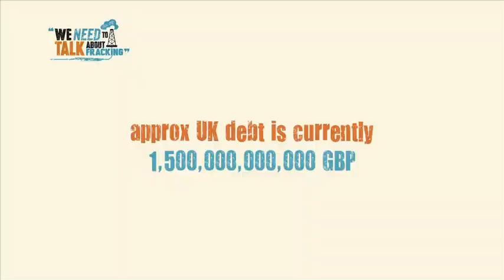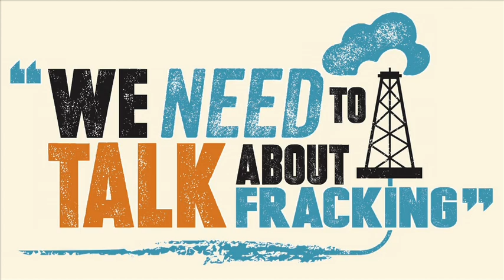Max Keiser talks about the economics of fracking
Max Keiser attended the London event organised by 'We Need To Talk About Fracking". He spoke to us about the lack of economic argument around fracking, other than that a handful of traders will make a fast profit.